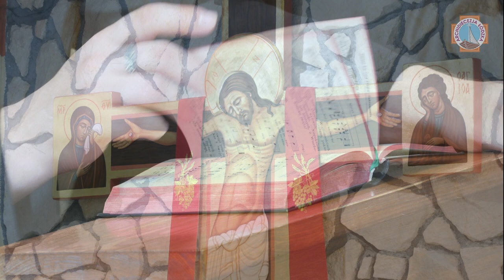Święcenia Kapłańskie w Archidiecezji Łódzkiej | dn. Sławomir Chrapla | Łódź 2020